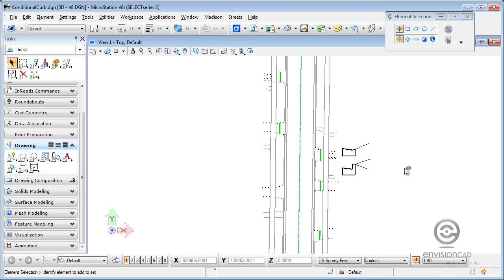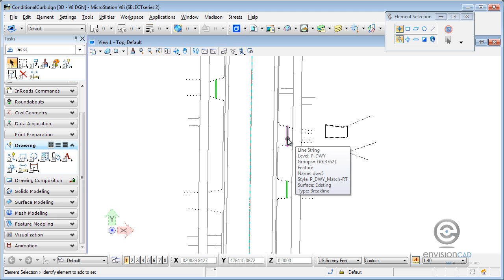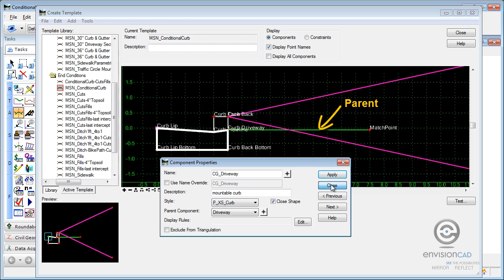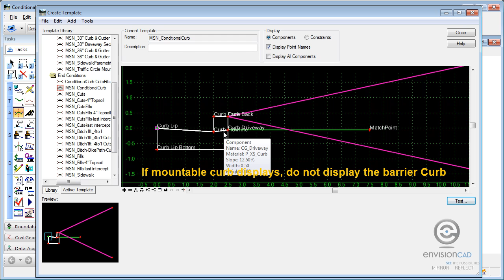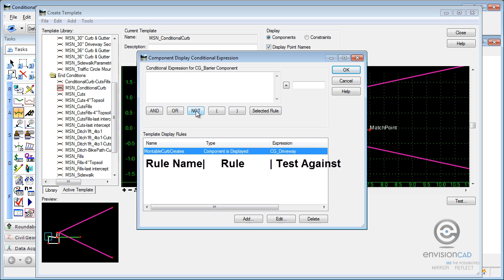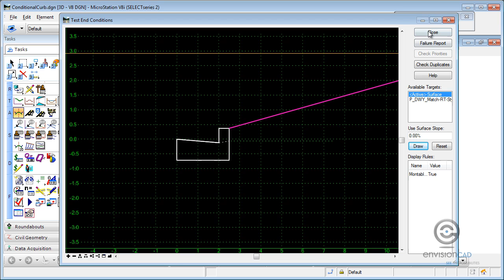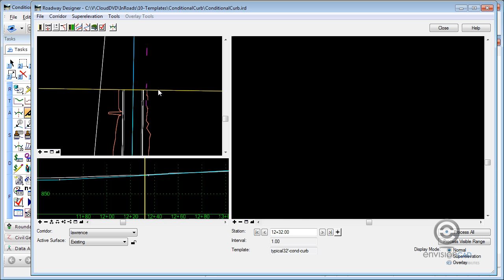Templates, Curbs, and Driveway Openings - InRoads V8i (SELECTseries)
In this tutorial we will demonstrate a workflow for interchanging mountable curb for driveway openings and barrier curb for standard roadway. The InRoads Roadway Designer uses a Template with End Conditions to test for a Style XYZ location and if that fails it will locate the Active Surface. Using InRoads Display Rules helps us determine which curb is displayed.